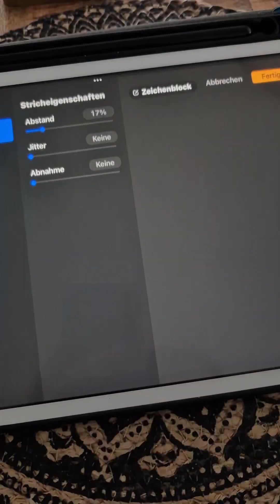Elfenhaus Stempel erstellen für Procreate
Zeichne dein Haus, kopiere es (mit drei Fingern nach unten wischen),  gehe in den Pinselordner deiner Wahl,  drücke auf Form, füge das Foto ein  und berühre mit zwei Fingern den Bildschirm bis das Motiv weiß ist und der Hintergrund schwarz und gehe auf Pfadkontur, schiebe den Regler nach rechts,  gehe zu Eigenschaften , Stempelvorschau an , maximale Größe einstellen fertig drücken und schon geht's los.